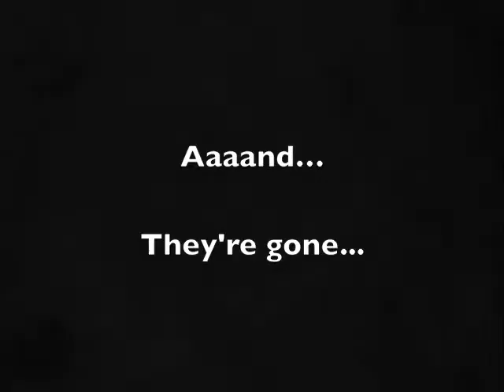Chickadee Box 2014 - Growing Up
A 15 minute summary of chickadee nestlings growing up in our bird house.  For 20 days they grow up and eventually leave the nest.  Only two of seven eggs hatch, likely due to a home invasion on Easter that may have driven the original parents away.

Apologies for the poor inside video due to not getting the focus set correctly.  Once the nest was made and the eggs laid, I didn't want to disturb them to go back in and fix it.  Hopefully, next time.

Also, I missed the outside shots of the last fledgling leaving the house.  Needed another cameraman.